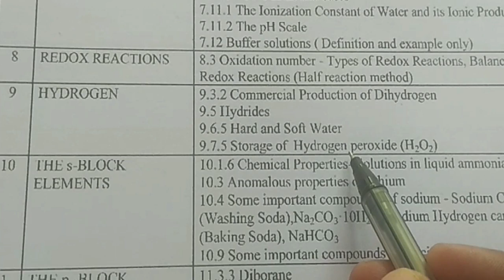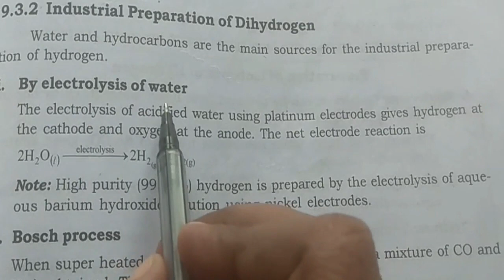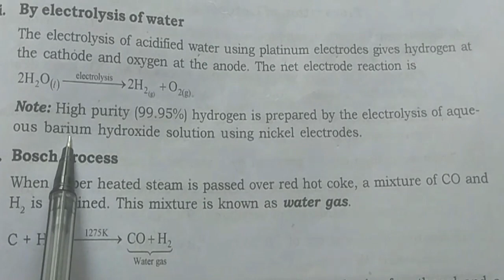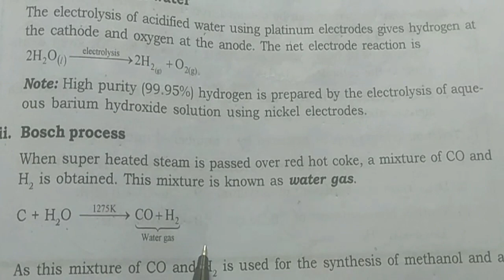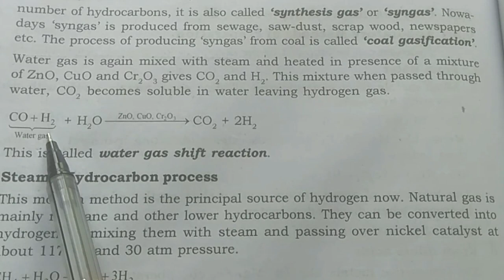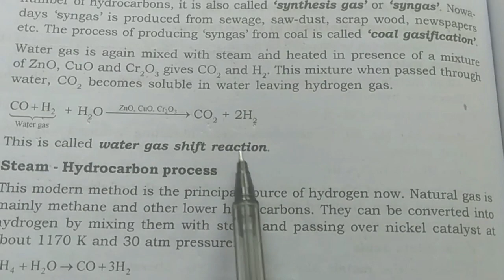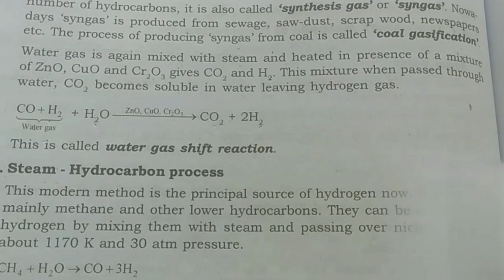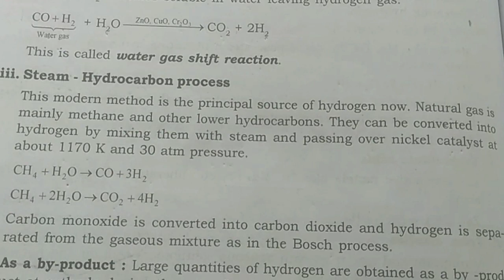PLUS ONE CHEMISTRY // CHAPTER .9 //HYDROGEN PART 1// FOCUS AREA CLASSES// preparation of hydrogen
INDUSTRIAL PREPARATION OF HYDROGEN,ELECROLYSIS OF WATER, BOSCH PROCESS , STEAM HYDROCARBON PROCESS